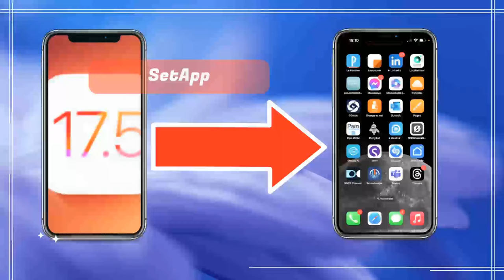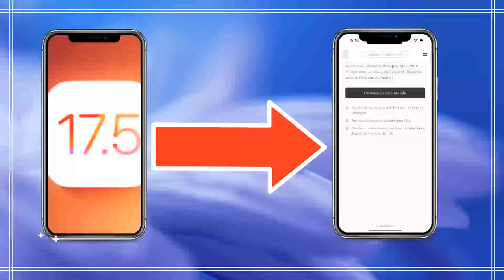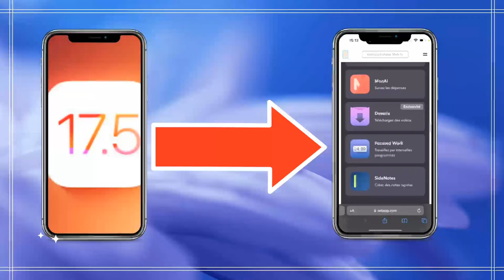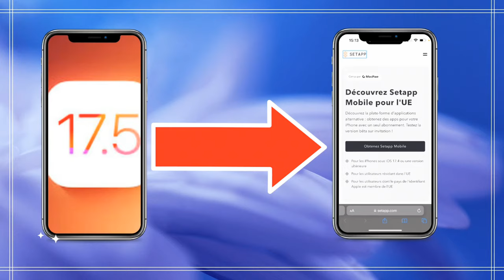iOS 17.5 nouveautés: Nouveau magasin SetApp sur iPhone Nouveau Store avez vous des bugs iOS 17.5?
Découvrez les dernières nouveautés d'iOS 17.5, l'arrivée anticipée du magasin SetApp sur iPhone avant le lancement d'iOS 18, et comment Siri se transforme en ChatGPT pour une expérience utilisateur révolutionnée.